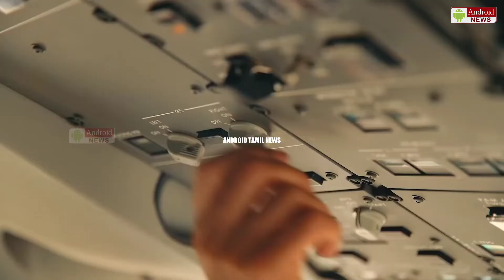International flights news| Uae news| important announcement